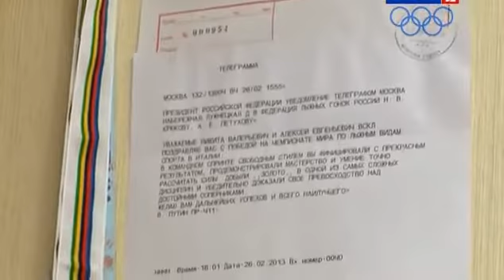Медали Алексея Петухова